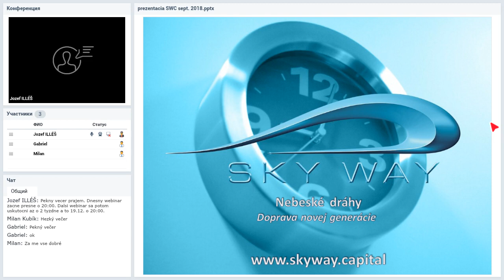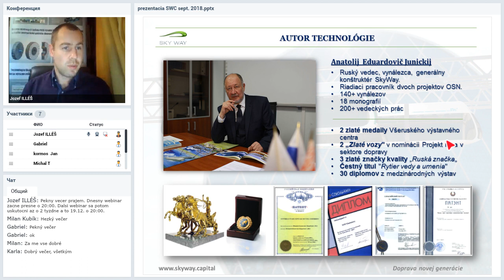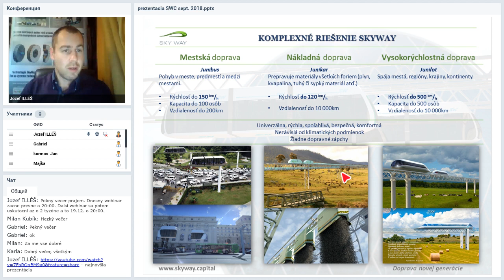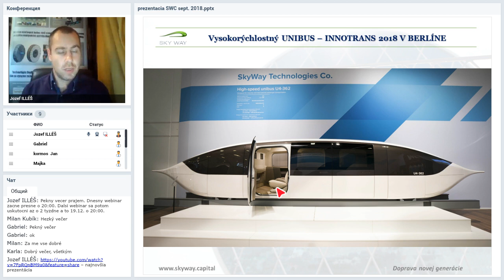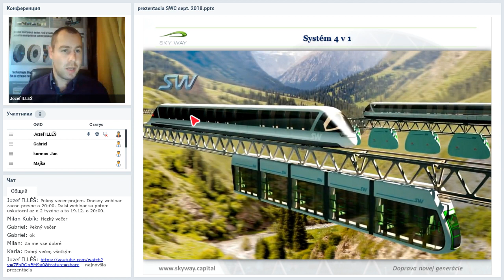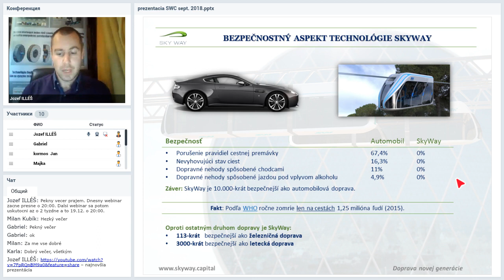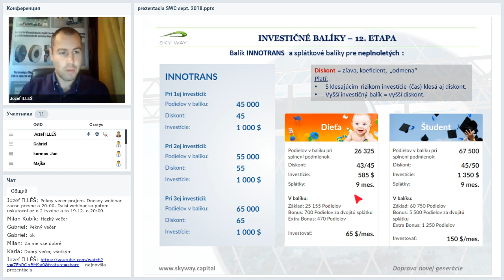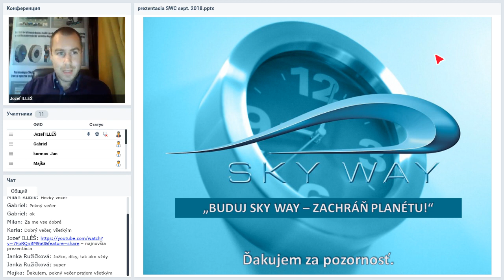Вебинар от 05.12.2018. Презентация SKY WAY CAPITAL. Чехия/Словакия.